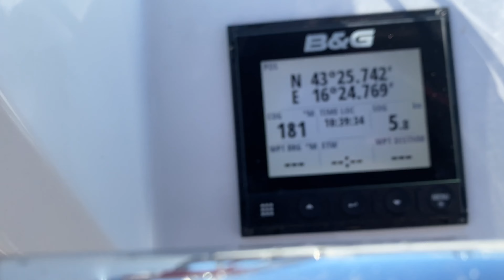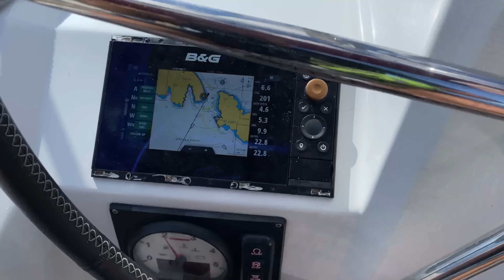That was close… 🚣‍♂️ 💥 🛳️ - Split to Hvar - Croatia Sailing PART 2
Today we learnt loads and we got a first proper bunch of sailing done!￼

🇪🇺🥫 EU based survival ration
🇺🇸🥫 USA based survival ration
🧥 Arcturus Lightweight Poncho
🩹 First aid kit
🪢 Kevlar chord
🔑 Utility key
🔥 Butane lighter
🔦 LED Lenser torch
🏥 CAT Combat Application Tourniquet -GEN 7
🪨 Lansky QuadSharp
👖 EDC Waterproof Over Trousers
🩹 Knee support